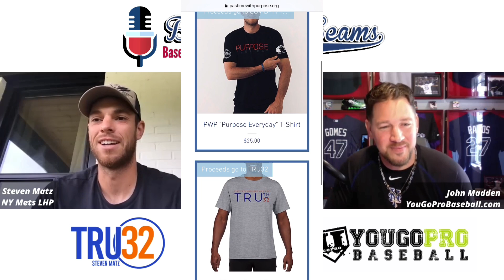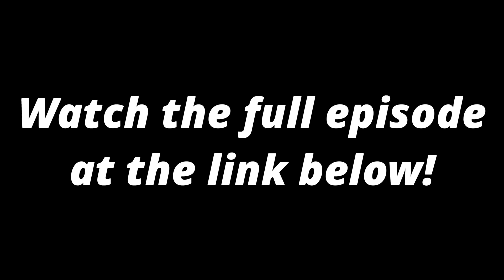NY Mets LHP Steven Matz talks Pitching and More!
Or try to win one by commenting your story/struggles below.  I will choose the Top 10 comments/stories and buy you one of Steven Matz Tru 32 shirts and have it shipped directly to you.

Steven Matz is a New York Mets LHP.  He’s been in the MLB since 2015 and looking forward to another great season once baseball starts back up.  LGM!

Steven Matz is an all around great dude and teammate. Just a genuine, passionate, generous guy.  Not to mention, one hell of a pitcher!